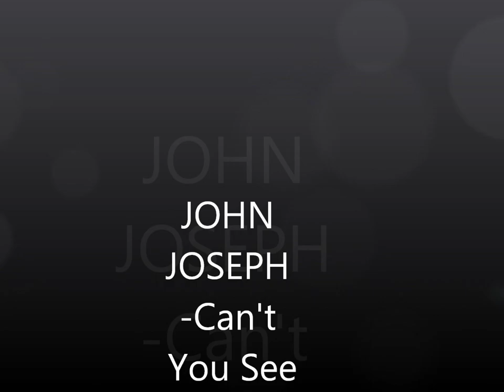JOHN JOSEPH Can't You See